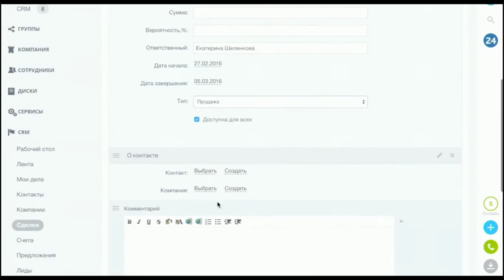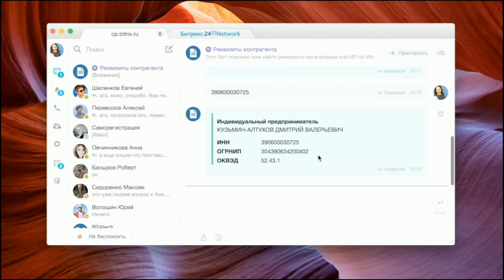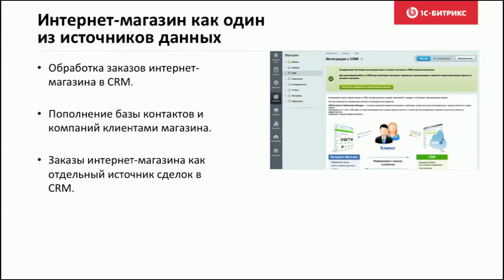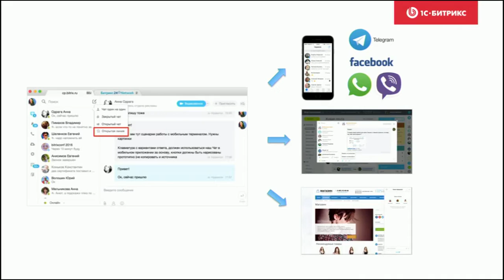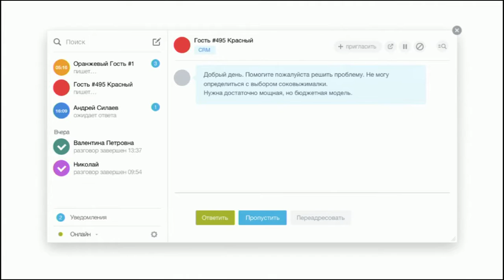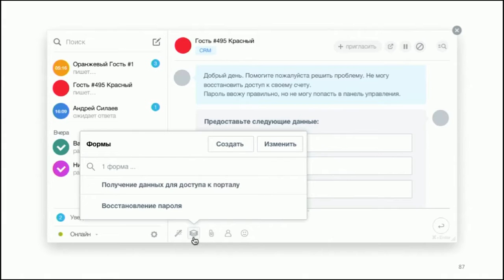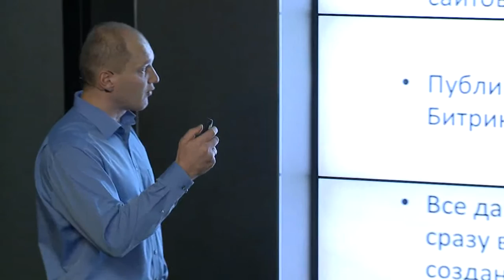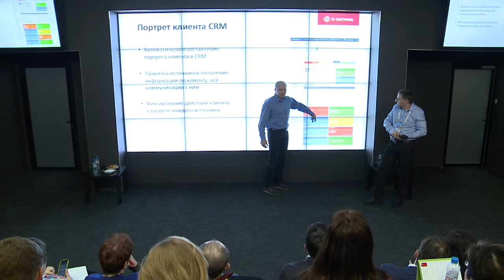Онлайн-трансляция Битрикс24: CRM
Битрикс24.CRM помогает продавать больше: автоматизирует продажи, берет под контроль все каналы коммуникаций с клиентами, отправляет рассылки и усиливает повторные продажи.